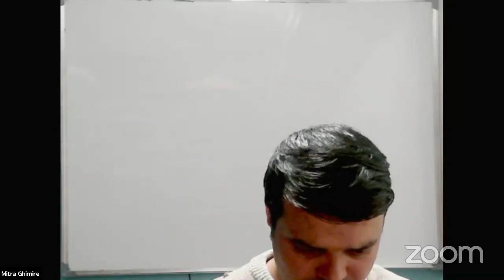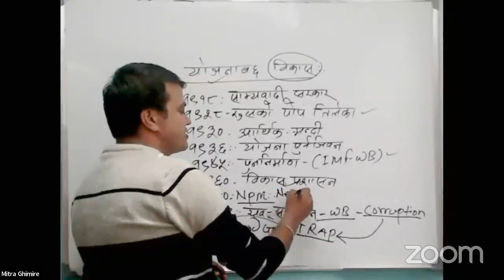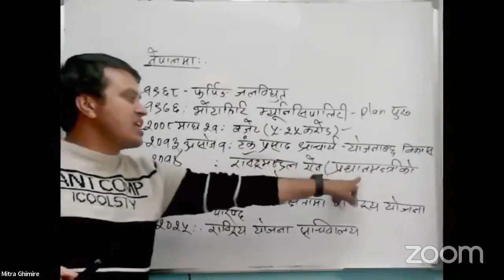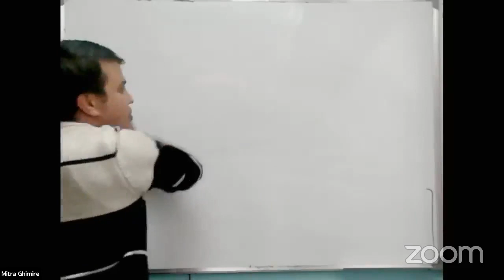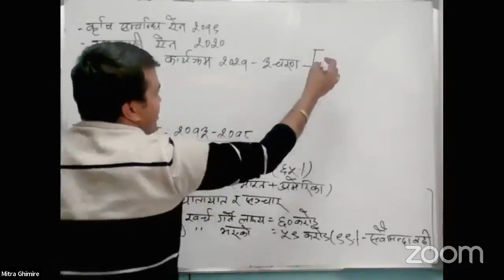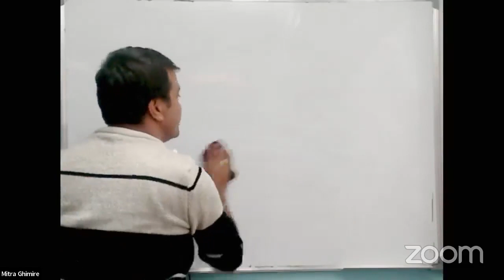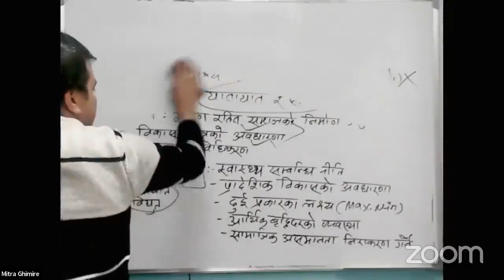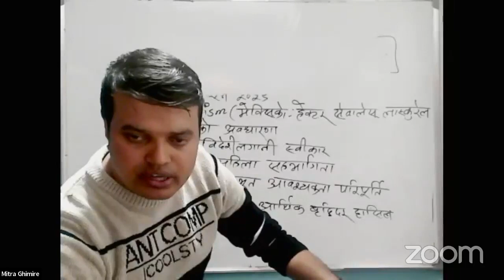नेपालमा योजनाबद्ध विकासक्रमको अवस्था।।शिक्षकसेवा/लोकसेवा तयारी।। मित्र सर।।